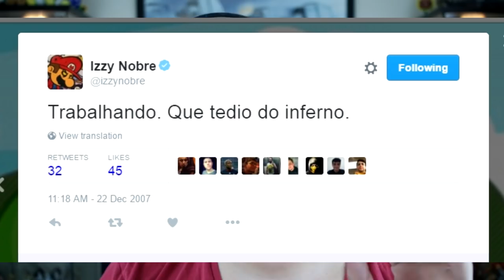10 anos de Twitter!